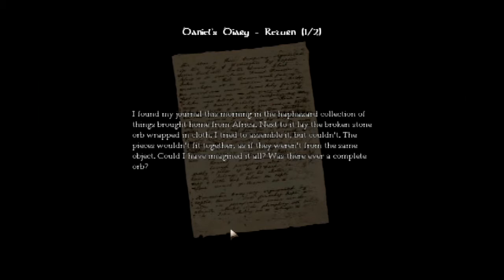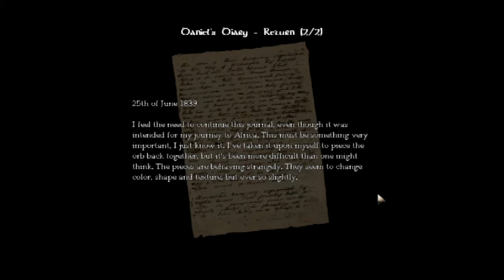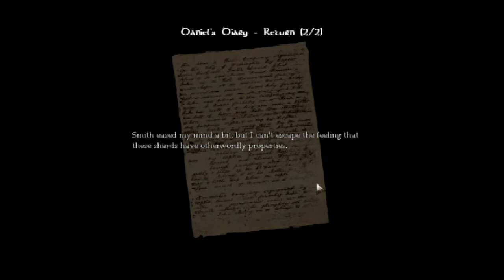Makin and Bakin Acid (Episode 4) Amnesia-The Dark Descent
So as i'm carrying my new batch of acid to melt down the inside out asshole that's blocking my way into the next room, I realize that Monster/Thing is getting awfully close...